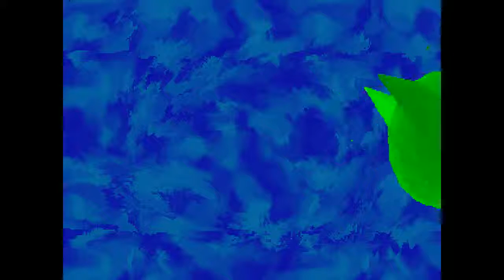Flashback by Centari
Flashback is a demo by Israeli demo group Centari, which took 4th place in the demo compo at Movement 1995 in Ashkelon, Israel.